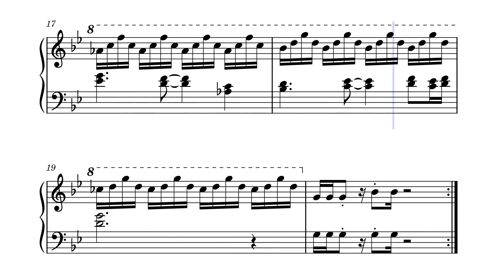Game Corner - Pokemon GSC – Piano Cover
A simplified version